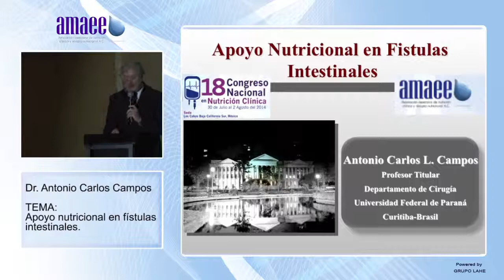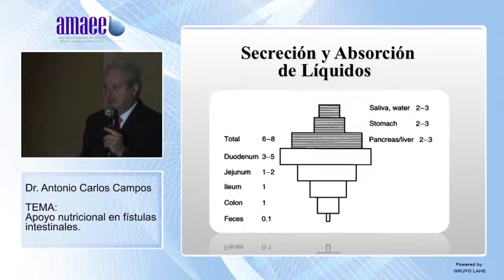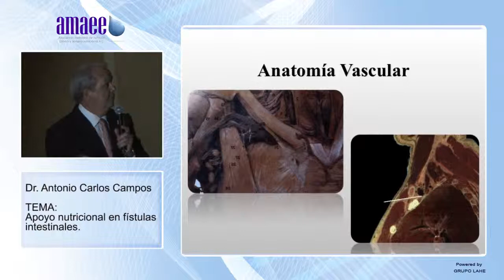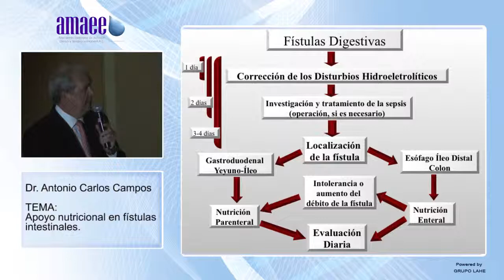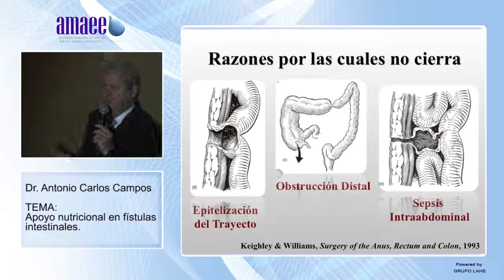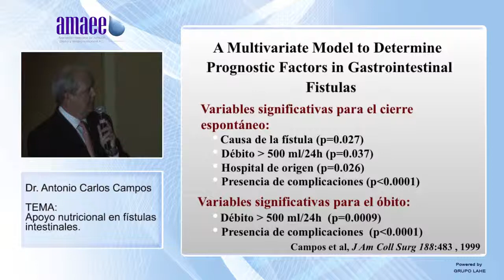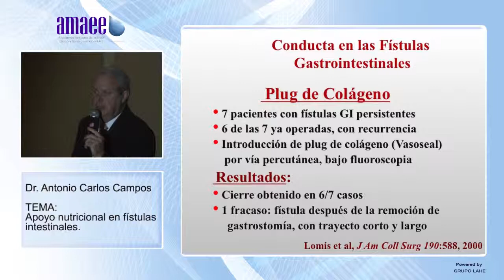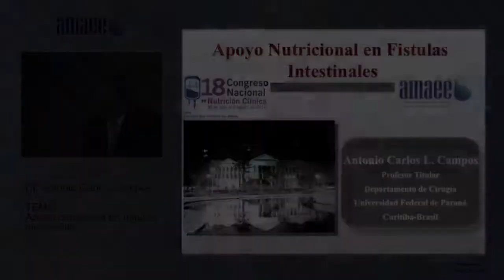Dr Antonio Carlos Campos 04 AMAEE 01 de Agosto 2014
AMAEE 18 Congreso Nacional en Nutrición Clínica
31 de Julio al 2 de Agosto de 2014
SEDE
Los Cabos, Baja California; México
Centro de Convenciones, Hotel Sheraton

TEMA: Apoyo nutricional en fístulas intestinales.

Ponente:
Dr. Antonio Carlos Campos